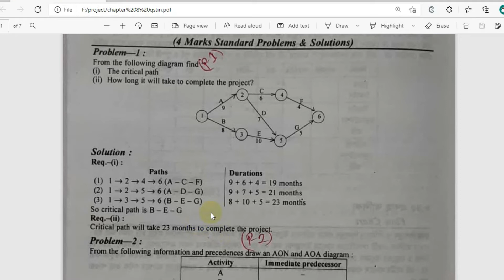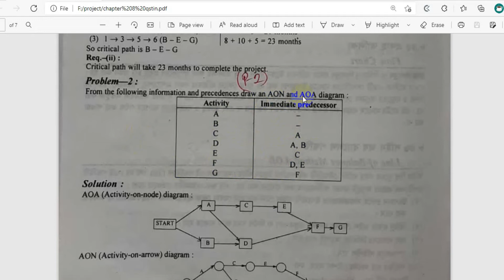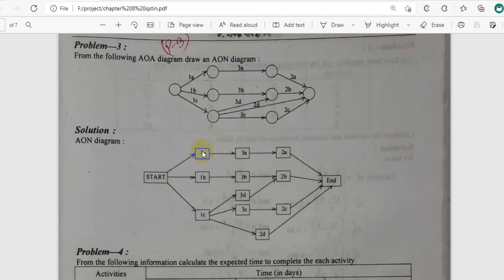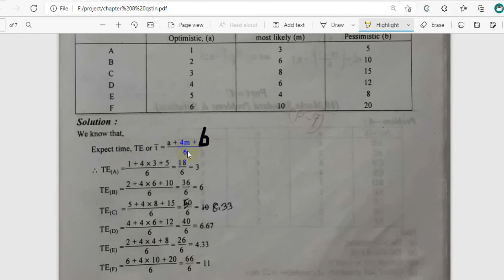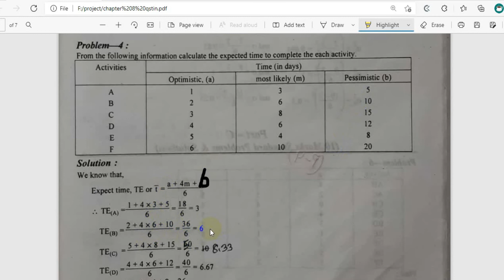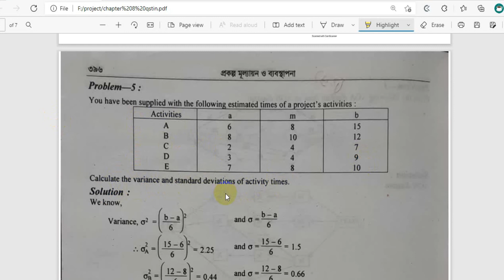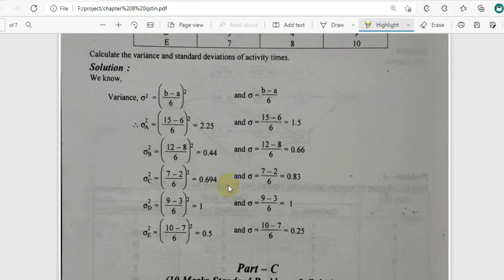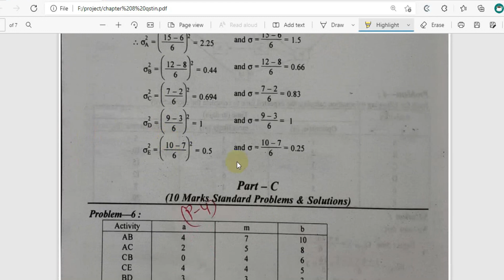Network Diagram Project management|Activity on node vs Activity on arrow|part-1|Finance With Farzana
what is cash management in banking,what is cash management services,what is cash management, management explained,cash management meaning,cash management,cash flow management accounting,cash management banking,cash management company,